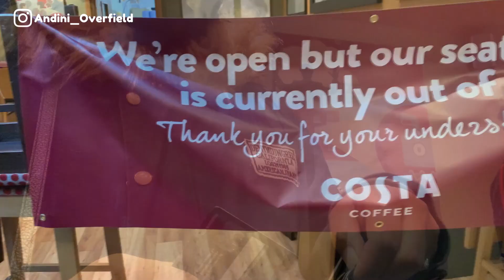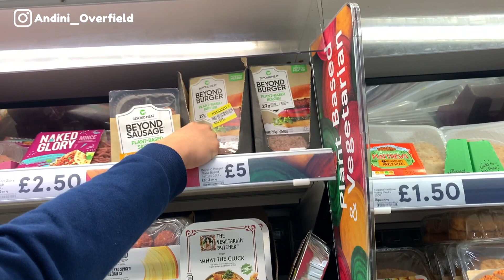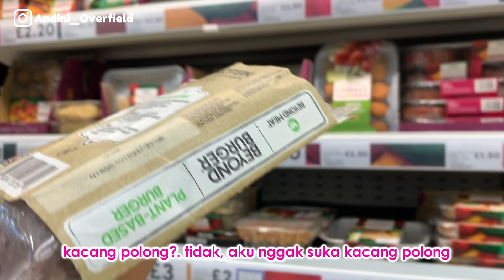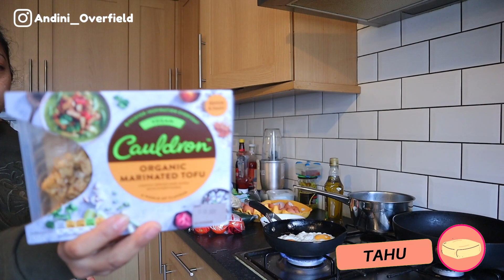Jalan kaki ke supermarket sambil olahraga